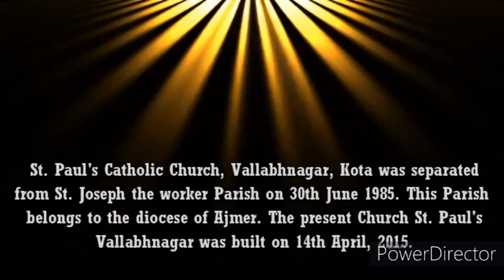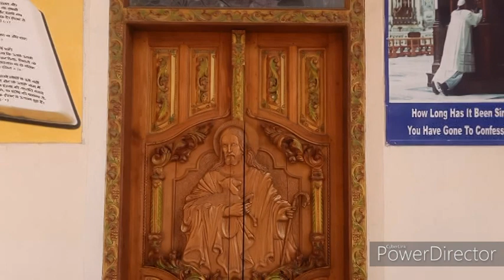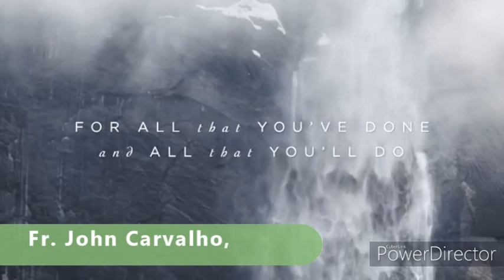St. Paul's Catholic Church, Vallabhnagar, Kota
This video is about the narration of St. Paul's conversion. It also demonstrate St. Paul's Catholic Church, Vallabhnagar, Kota.